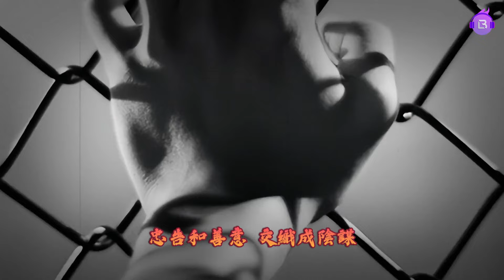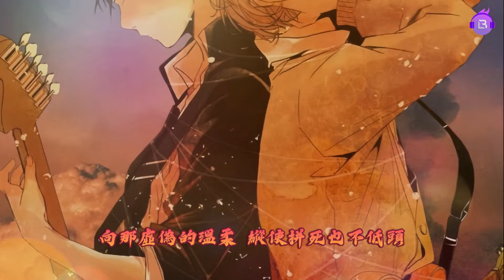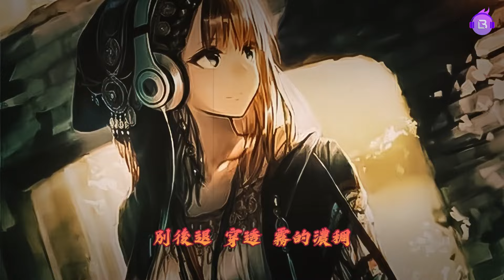廣播劇【深巷有光】插曲《白晝嘶吼》- 蘭陶倚「搖滾」「硬核」「燃」（cc動態歌詞）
潭石原著 現代都市耽美廣播劇【深巷有光】插曲《白晝嘶吼》
Daytime Roar by 蘭陶倚， for the BL audio drama Light In the Deep Alley

「搖滾」「硬核」「燃」| 我不是第一次表達小蘭是天選江岌，雖比較青澀，但個人氣質、年齡、唱歌的風格特質與原文描述太貼了！倒不是說沒有別的唱歌好的CV，只是他們包括經常唱廣播劇的歌手老師不多不少都有一種匠氣，這挺不適合搖滾或民謠的。因為需要更多本真、不加打磨的情感表述。但小蘭很可以，骨子裡比較倔，很適合玩樂隊～～

原著 ：潭石
製作人：紀粹希@紀粹希、蕭蕭@蕭蕭X80
作曲：紀粹希
編曲：蕭蕭、紀粹希
作詞：潭石@潭潭潭石
演唱/和聲：蘭陶倚@蘭陶倚729
混音及母帶工程師：華子
電吉他：華子
貝斯：華子
錄音師：馮絲雨@愛吃芋圓的小青蛙
策劃與監製：檀燒@檀燒 、鐵板@鐵板魷魚微微微辣
視覺設計：瓶子@Herways瓶子

夜色闖入白晝 夢與現實搏鬥
忠告和善意 交織成陰謀
誰說 拼命掙扎 也只能做跌入陷阱的野狗
刀疤與傷口 鑄成堅不可摧的城樓

怒吼
向那虛偽的溫柔 縱使拼死也不低頭
你看那思緒困囿 你看那理想佝僂
怒吼
你看那思緒困囿 你看 那理想佝僂

你要攀上高樓 像野獸那樣大聲嘶吼
別後退 穿透 霧的濃稠

捏起拳頭 打碎命運的詛咒
向前走 踏破蠻荒的宇宙
你看到盡頭了嗎
那叫自由
那叫自由